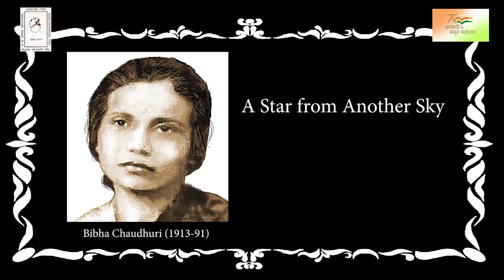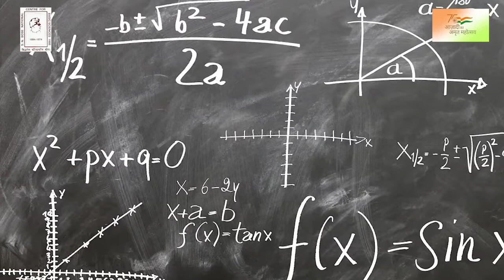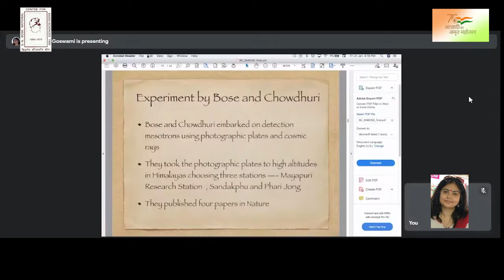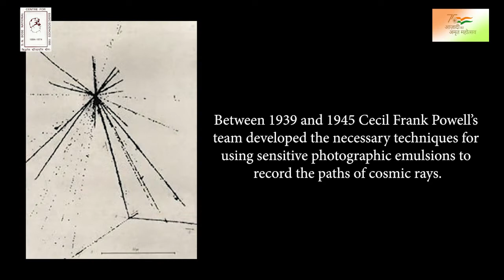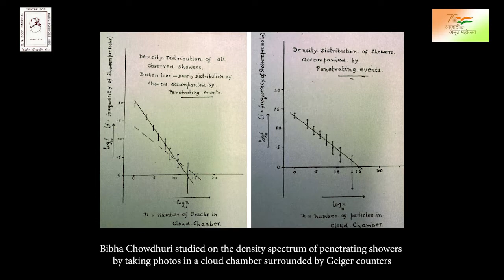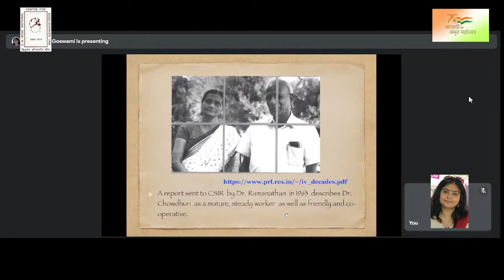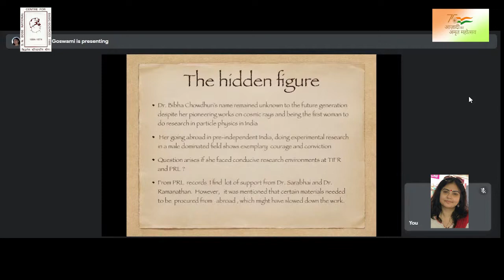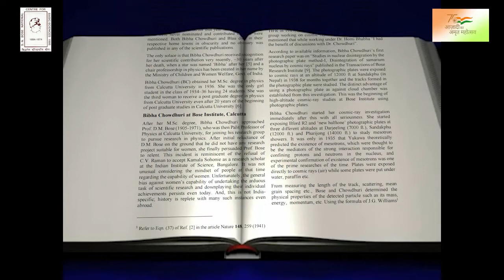4 Lecture on Bibha Chowdhuri by Prof Srubabati Goswami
4 Lecture on CV Raman By Prof Kankan Bhattacharyya